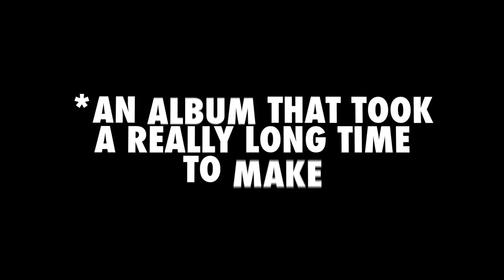Duck Sauce "Quack" LP Teaser